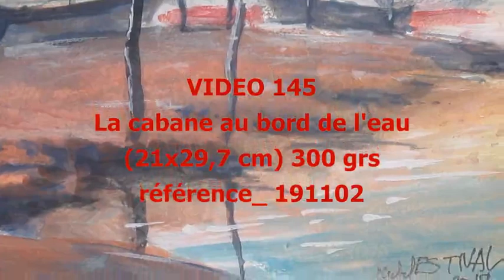VIDEO 145...AQUARELLE ET GOUACHE